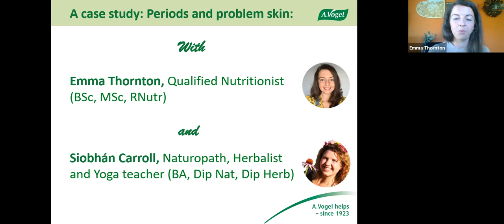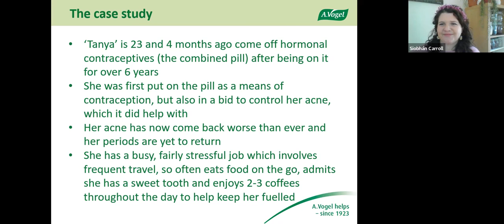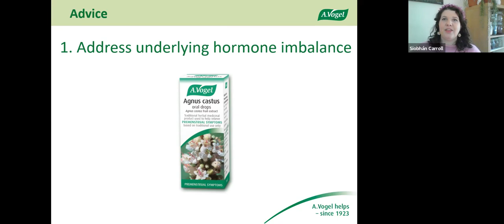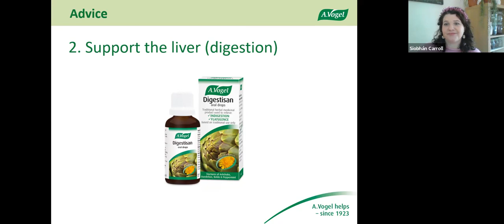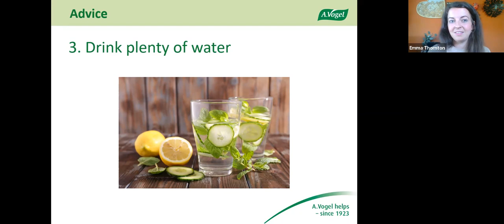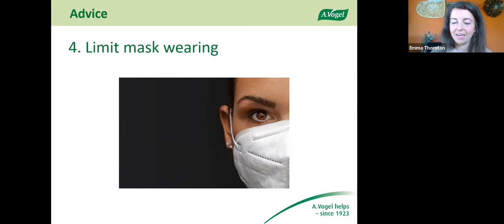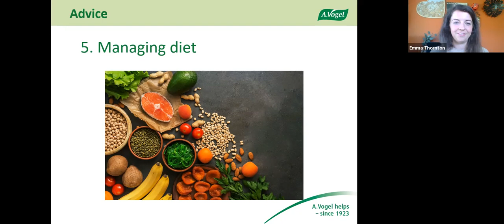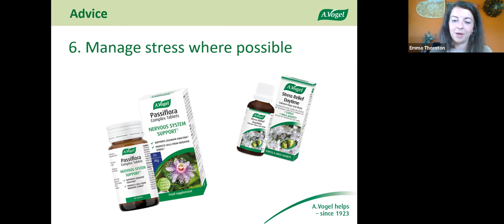PMS case study from the clinic - 1. Periods and problem skin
In this video, Nutritionist Emma Thornton and Naturopath & Herbalist Siobhán Carroll team up to discuss their take on a case study from their clinical experience. This week they discuss monthly problem skin issues such as acne. They explore some of the underlying causes, plus possible solutions.

Liked this video? Or Visit Emma & Siobhán's case study playlist for more from them analysing previous examples

Want to read about this and get more periods support and advice?